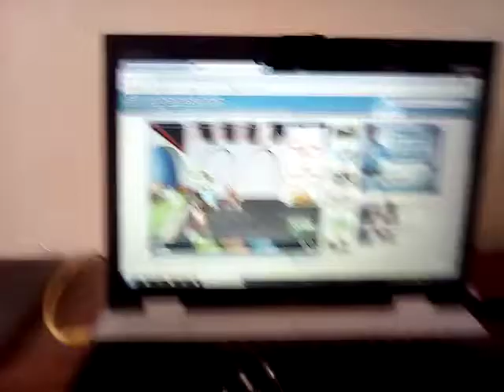I HECCING GOT HIM! WOO! I got Wally from papa Louie Owo